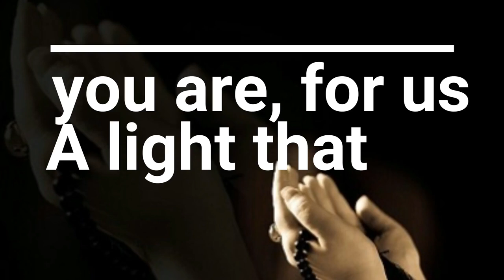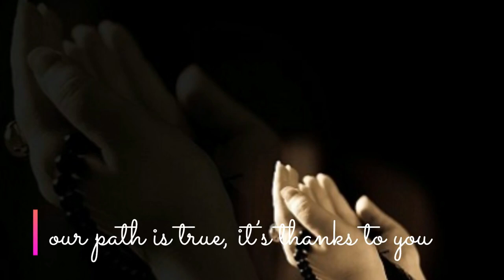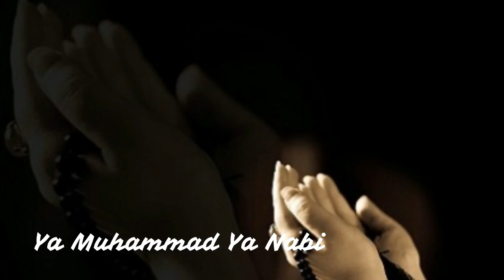Ya Muhammad Ya Nabi - Islamic Nasheed in English - With lyrics